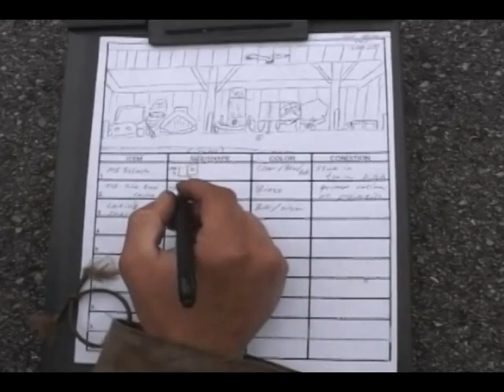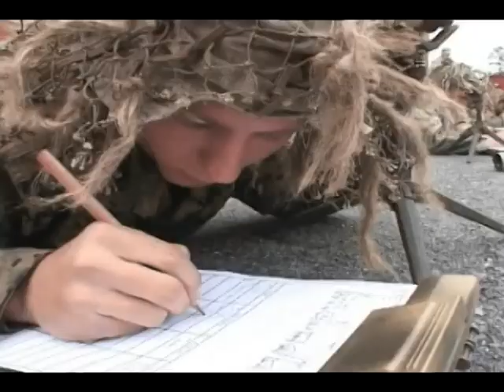Scout Sniper Pre-Sniper Training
Pre-sniper training conducted at Camp Lejeune, North Carolina.

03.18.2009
Video by Cpl. Meghan Canlas